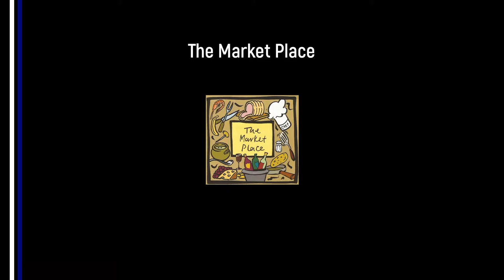Joe Straker Goal v Boroughbridge AFC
Joe brought us back on level terms with this stunning long range strike against Boroughbridge AFC.